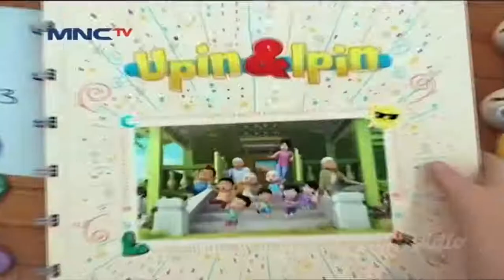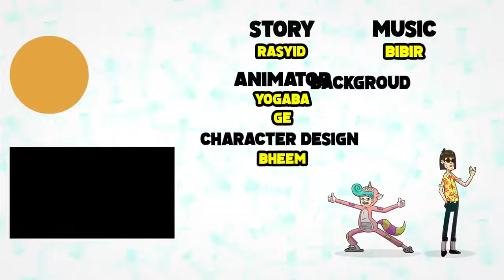Upin & Ipin Musim 14 - Demam Karat Full Episode 6 Terbaru 2021